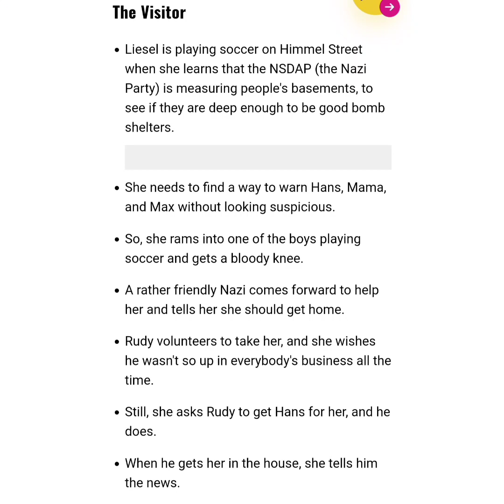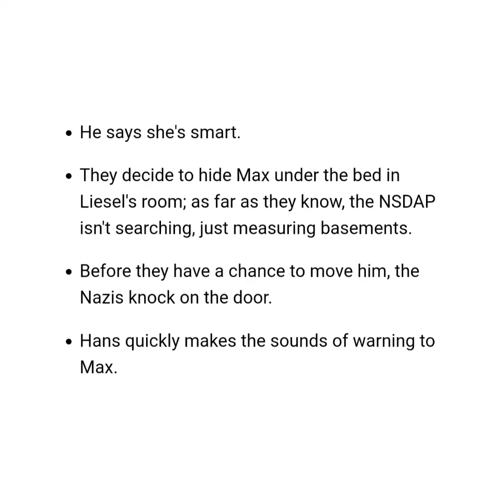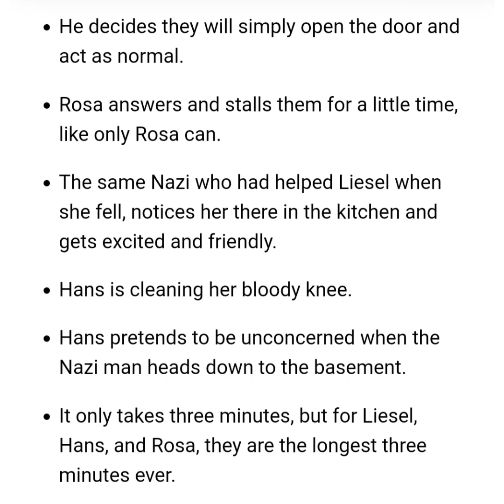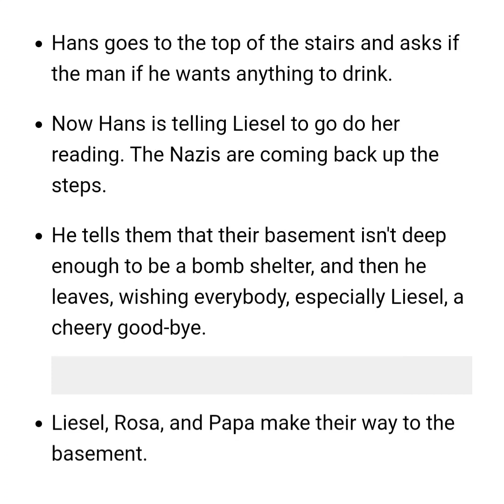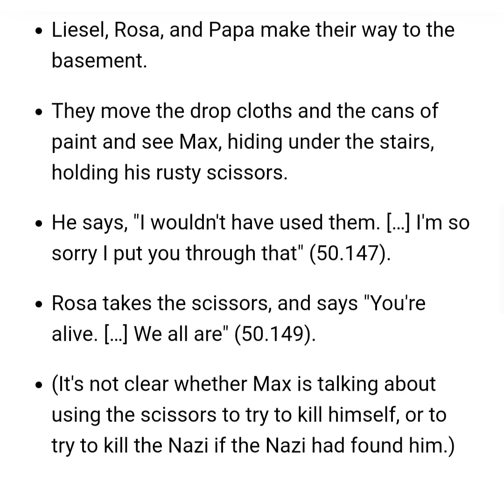The Visitor, class 8, English Literature